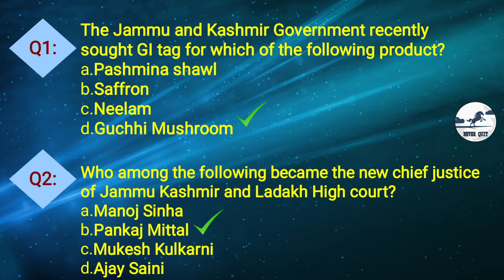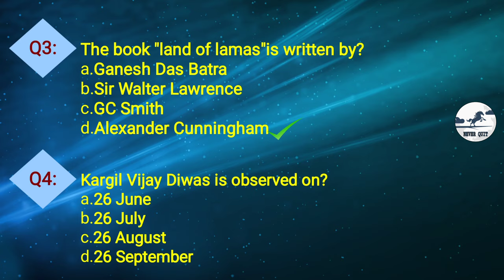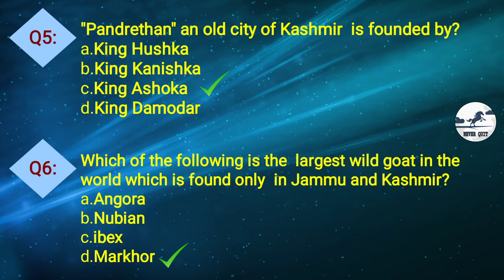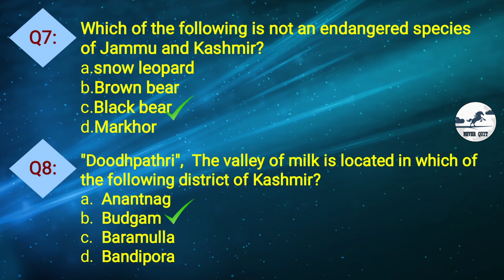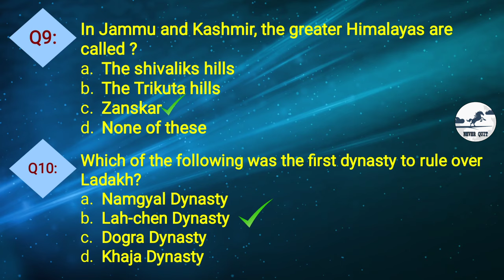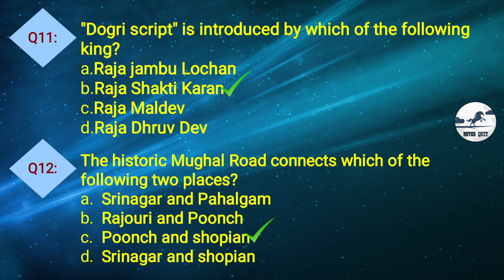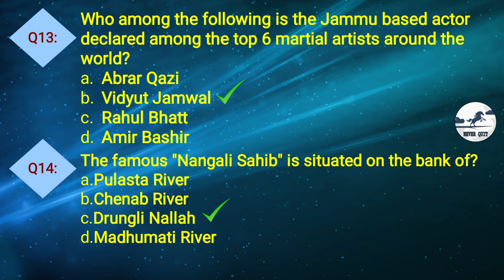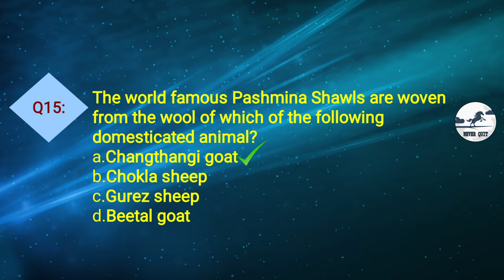Most Important MCQs of Jammu and Kashmir | Part 3 | Jkssb Exams / JKP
This video is for JKSSB Junior Assistant/Jkssb SI, Jkssb Finance Account Assistant, Jkssb Lab Attendant, Jkp etc. Written Examination.

In this Video, we have discussed Most Important MCQs of Jammu and Kashmir which is important part of your upcoming Jkssb Exams.

"@NEVERQUIT93 " is providing this video which is valuable  and free online source for those who are aiming to clear different Competitive Exams.